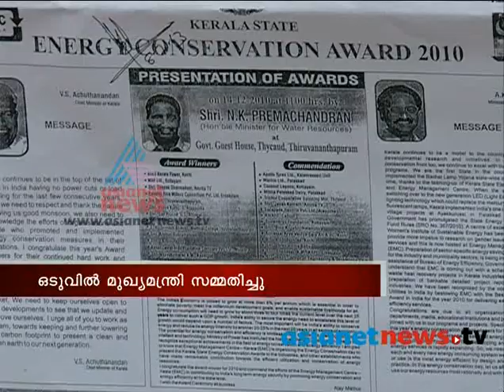Solar scam: Asianet News hour, 08th July 2013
Asianet News hour discussion on solar scam